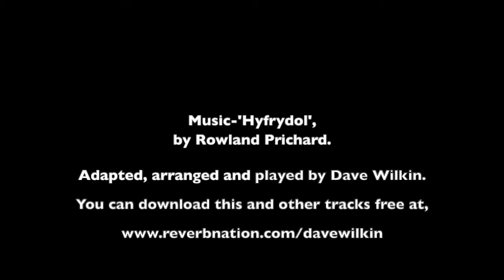Northumberland coast:I will sing the wondrous story:Hyfrydol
Photos of Northumberland coast set to Old hymn tune. Hyfyrdol. I will sing the wondrous story.  Beach. Beaches. Sea Coast. Coastal. Coastline. Seascape. Sand. Waves. North Sea.